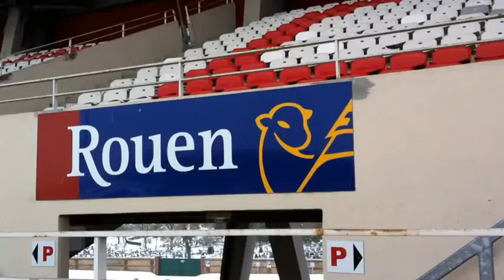FCR - OM : Branle-bas de combat à Diochon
Le personnel du stade Diochon de Rouen s'activait à la veille du match FC-Rouen OM pour déneiger la pelouse